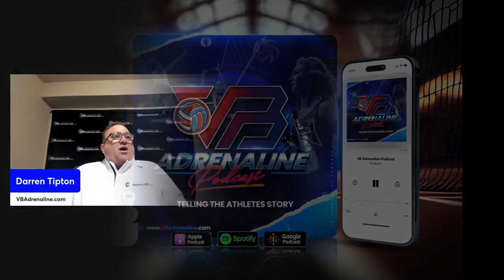Episode #3: Coach Dan Meske from Louisville: A Conversation Inside D1 Volleyball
In this episode Darren sits down with distinguished volleyball coach, Dan Meske from Louisville. Dan shares his passion for the sport, discussing his progression from a coach at a smaller university to the big leagues of the D1 level. He also discusses balancing coaching with fatherhood, his involvement with the National Team Development Program (NTDP), and shares his perspective on the current state of volleyball in the US.

He enlightens us with how he works during games, communicates with his team off the court, and how his team strategizes to win the game. The conversation addresses engagement with the sport on a broader level, including the role social media now plays in recruiting, building fans and promoting volleyball.